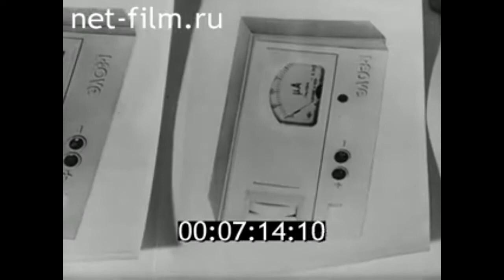1974г. Новгород. завод "Волна". ЭЛОЗ-1